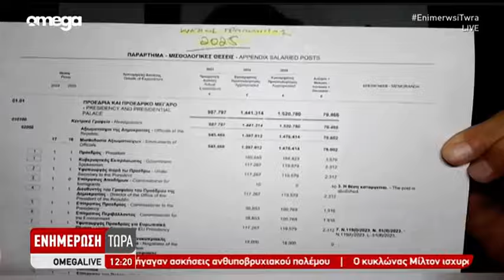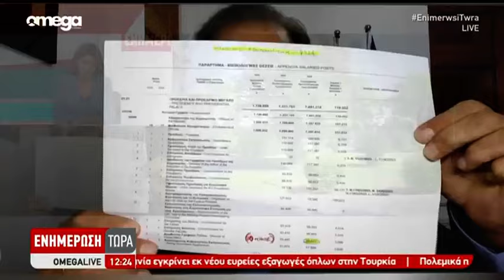Βίκτωρας Παπαδόπουλος για τον μισθό του